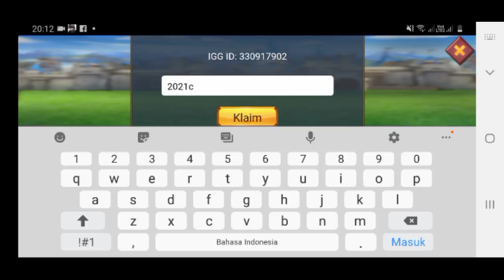New Lords Mobile Code 2021 | Lords Mobile Redeem Code 2021 | Lords Mobile Code August 2021